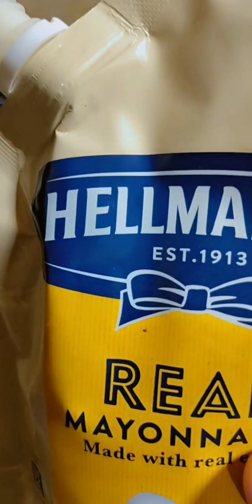10 December 2022